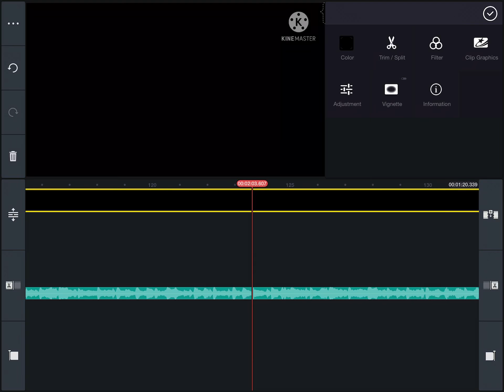3 minutes left qwq